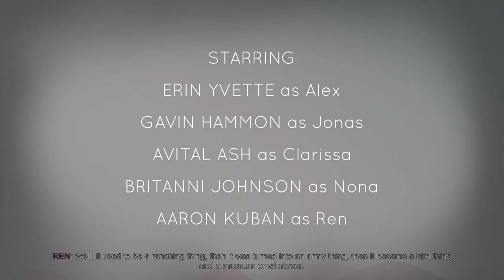Oxenfree [1] Draaama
Ah, to be young again.

Seems like this could be good, but I honestly have no idea where it's going. It's got kind of a horror vibe, but it's way too slice of life for someone to die.

Unless they're really subverting genre expectations. Probably going to be like Gone Home, where there's a general horror vibe, but it only exists to contrast with probing the life of the various people involved.